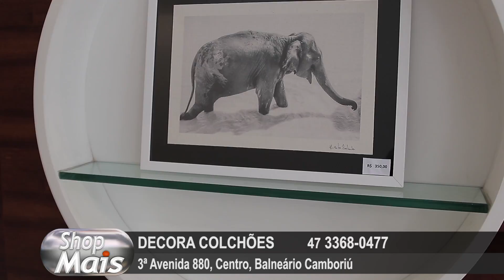Decora Colchoes 23-10-17 - Shop Mais